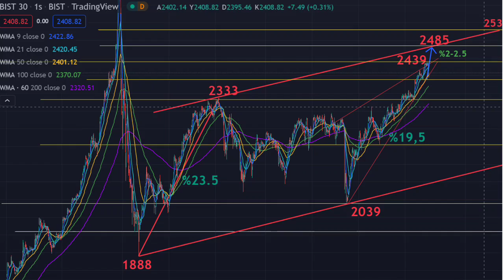DİKKAT BORSA! Bist 30 ve Viop30 Alarm Veriyor